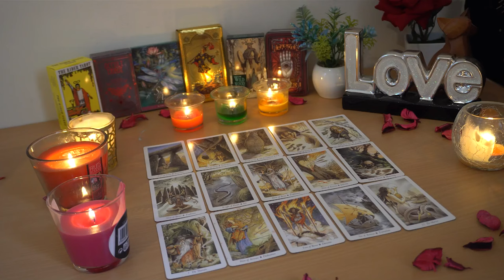LEO❤️ "There Is A Turning Point Leo And If I Were You I Would Get Ready For It"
Leo Love
Leo 2024
Leo today
Leo FEBRUARY

Leo Love
Leo 2024
Leo today
Leo FEBRUARY